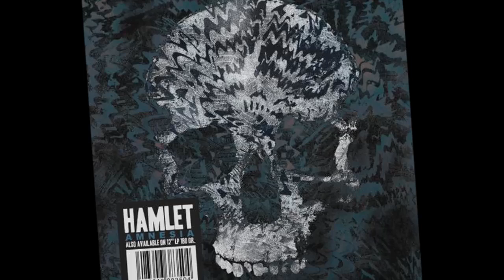Asaco Metal Fest, by Zombie War Management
Reportaje del Zombie War del 1er Asaco Metal Fest, celebrado en Parla.